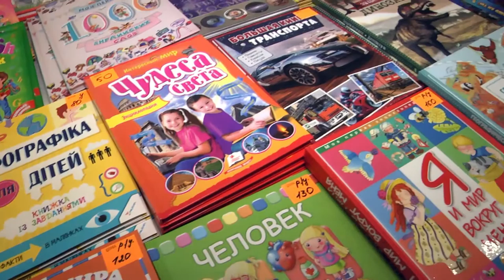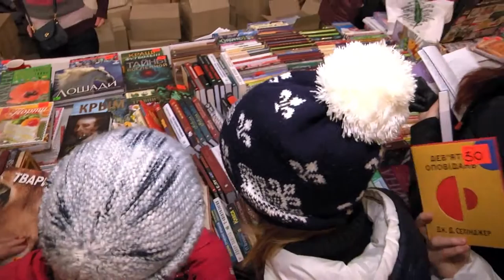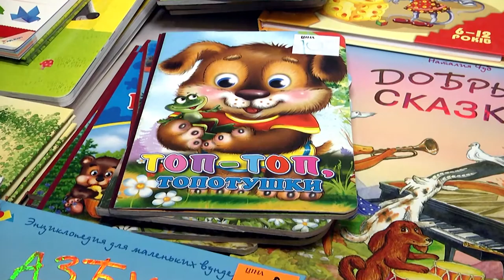Свято "Книжковий Миколайчик" у Харкові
Партнер показа Новорічні свята - чудовий час для гарних книг та добрих справ. Книжковий МИКОЛАЙЧИК призначив зустріч харків’янам в переддень Нового року. Започаткував книжкове свято у Харкові президент групи компаній
 "Фактор" Сергій Політучий. Бо переконаний: добробут суспільства  безпосередньо залежить від освіченості  його членів